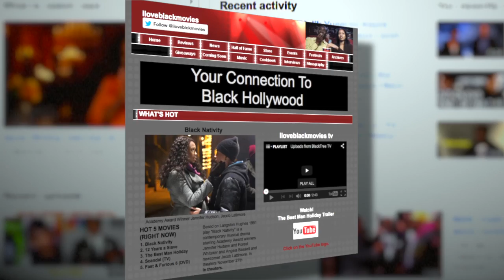I Love Black Movies Sizzle Reel